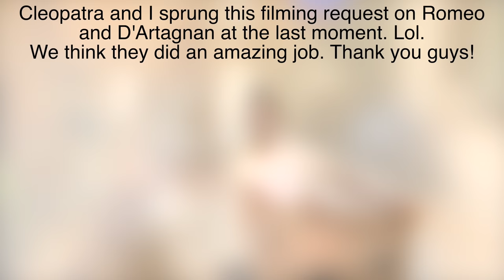**THE TIME HAS COME!**/ Cleopatra Licciardo-Toivola / MOM OF 10 /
It felt like it was never going to happen but finally the time has come and Jerusalem drove Cleopatra and myself to the hospital. Now we are waiting for the little girl to arrive and just playing the waiting game. Cleopatra is doing well and is excitedly waiting for the birth of her little baby girl. We can’t wait for her to be born.